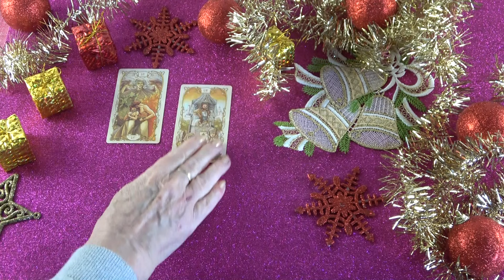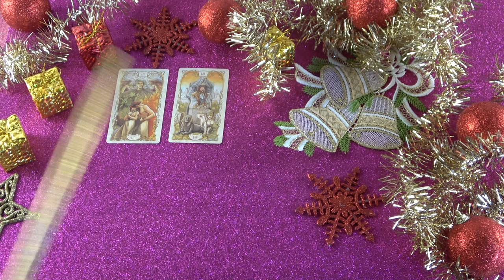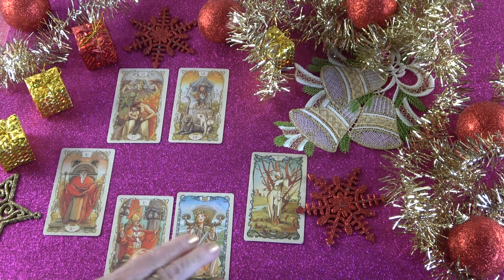A múltban voltak könnyek, de változik a helyzet❣